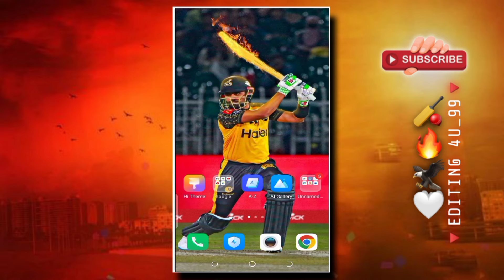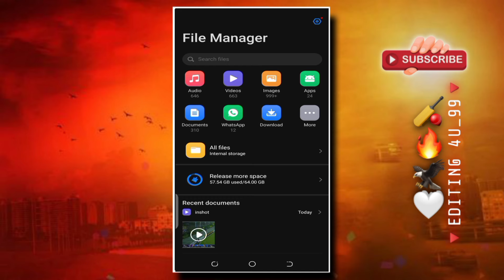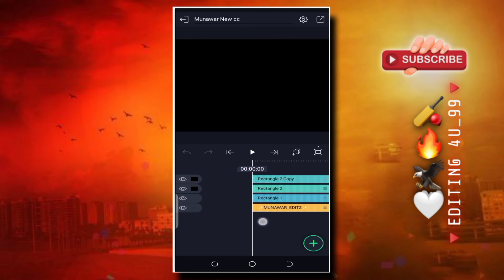𝐌𝐮𝐧𝐚𝐰𝐚𝐫_𝐞𝐝𝐢𝐭𝐬 𝐑𝐞𝐚𝐥 𝐗𝐌𝐋 𝐟𝐢𝐥𝐞|| 𝐂𝐫𝐢𝐜𝐤𝐞𝐭𝐯𝐢𝐝𝐞𝐨 𝐇𝐃𝐑 𝐏𝐫𝐞𝐬𝐞𝐭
𝐌𝐮𝐧𝐚𝐰𝐚𝐫_𝐞𝐝𝐢𝐭𝐬 𝐑𝐞𝐚𝐥 𝐗𝐌𝐋 𝐟𝐢𝐥𝐞|| 𝐂𝐫𝐢𝐜𝐤𝐞𝐭 𝐯𝐢𝐝𝐞𝐨𝐬 𝐇𝐃𝐑 𝐏𝐫𝐞𝐬𝐞𝐭
𝐇𝐨𝐰 𝐭𝐨 𝐞𝐝𝐢𝐭 𝐂𝐫𝐢𝐜𝐤𝐞𝐭𝐕𝐢𝐝𝐞𝐨𝐬 𝐋𝐢𝐤𝐞 @𝐌𝐮𝐧𝐚𝐰𝐚𝐫_𝐄𝐝𝐢𝐭𝐬 𝐗𝐌𝐋 𝐟𝐢𝐥𝐞|| 𝐇𝐃𝐑 𝐂𝐫𝐢𝐜𝐤𝐞𝐭 𝐕𝐢𝐝𝐞𝐨 𝐄𝐝𝐢𝐭𝐢𝐧𝐠
𝐇𝐨𝐰 𝐭𝐨 𝐦𝐚𝐤𝐞 𝐂𝐫𝐢𝐜𝐤𝐞𝐭𝐕𝐢𝐝𝐞𝐨 𝐐𝐮𝐚𝐥𝐢𝐭𝐲 𝐥𝐢𝐤𝐞 𝐌𝐮𝐧𝐚𝐰𝐚𝐫 𝐞𝐝𝐢𝐭𝐬 𝐗𝐌𝐋 𝐟𝐢𝐥𝐞
_____________ᴋᴇᴇᴘ sᴜᴘᴘᴏʀᴛ ɢᴜʏs💞_________'